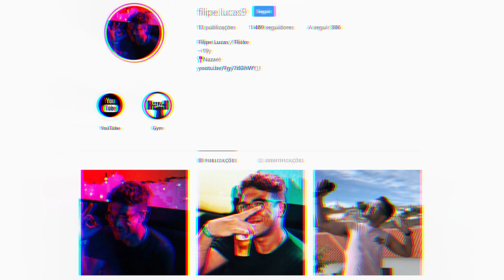ELAS TOMARAM CONTA DO MEU VÍDEO !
Maria- mia_nunees
Debora- bxbyygll
Alex- alexfribs
Just- fknjust
Carepa- andrecarepa
Paulo- granadaey
Paulino- _paulino.luis_